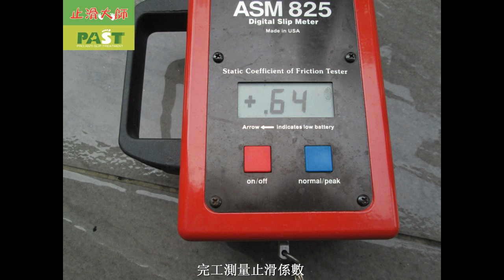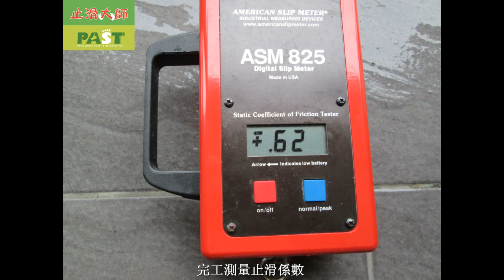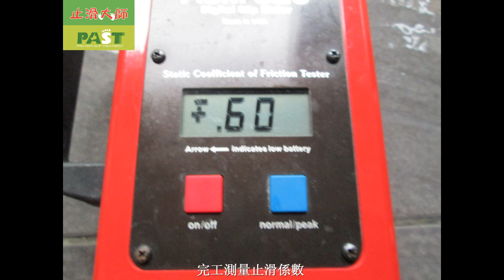645 騎樓斜坡走道高硬度磁磚地面止滑防滑施工工程施工 PHOTOS